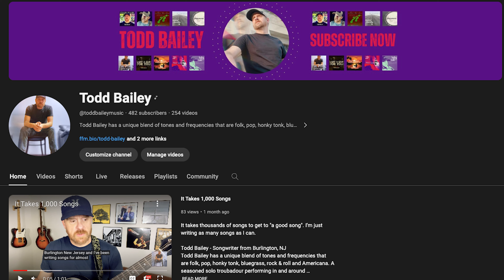Todd Bailey Music